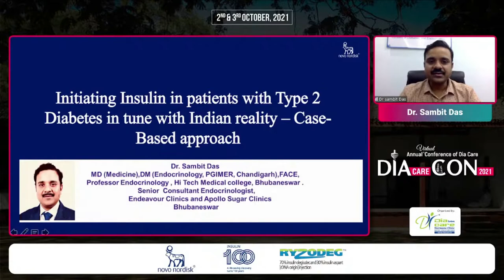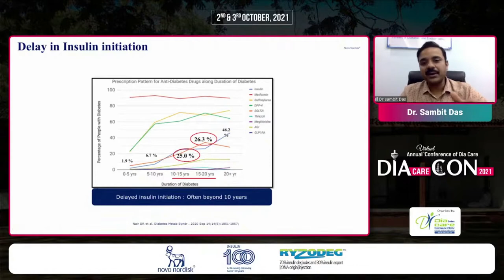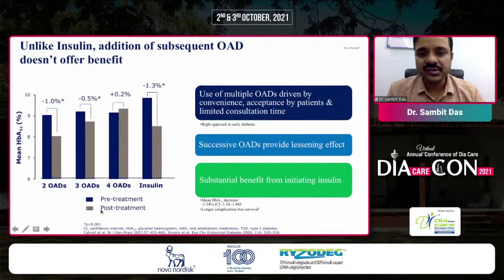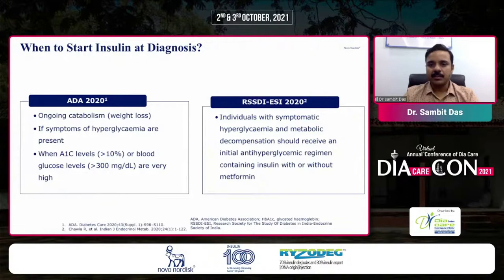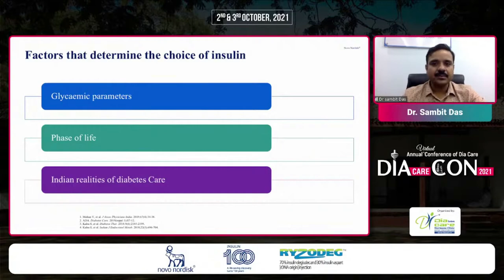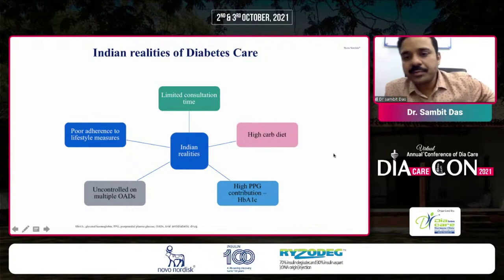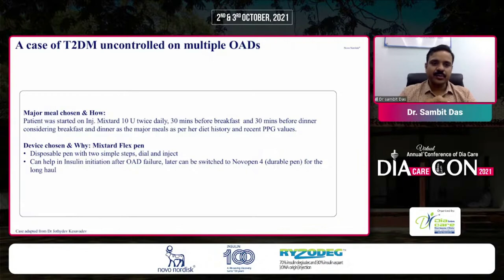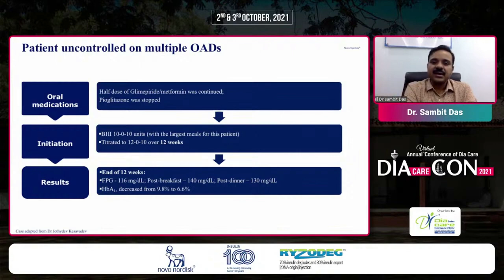Dr. Sambit Das - Case 1: Initiating insulinin T2D in tune with Indian patient needs